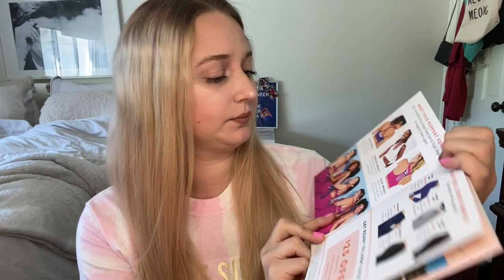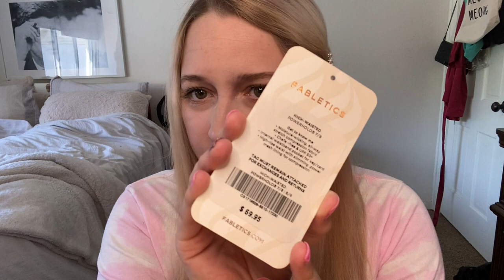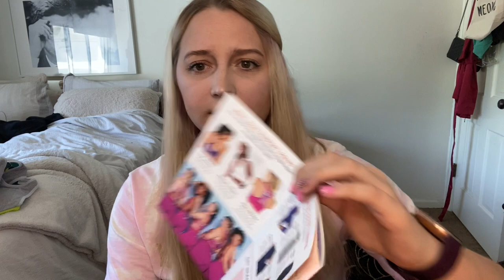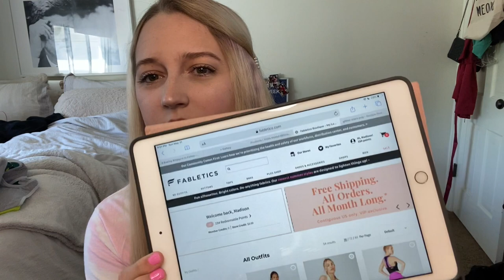FABLETICS REVIEW -- SUPER HONEST -- NOT SPONSORED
It took me a long time to finally order from Fabletics, I really don't like monthly memberships. So I ordered a couple times, and wore the products and I feel ready to give you a personal review on the membership and the clothes!

My items!!

Also please don't be mean to me, I just want to have fun.